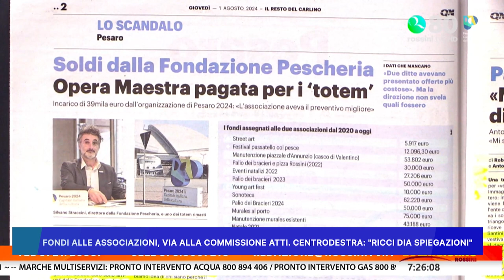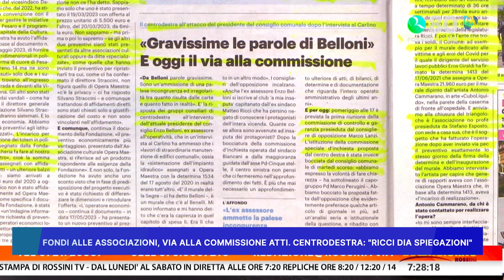FONDI ALLE ASSOCIAZIONI, VIA ALLA COMMISSIONE ATTI. CENTRODESTRA: RICCI DIA SPIEGAZIONI